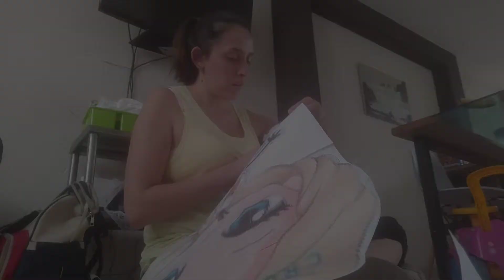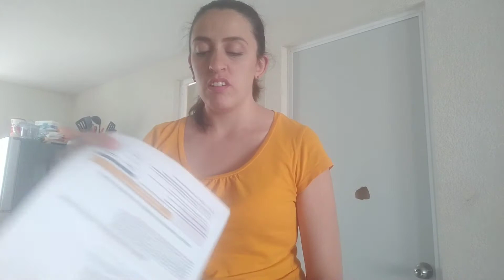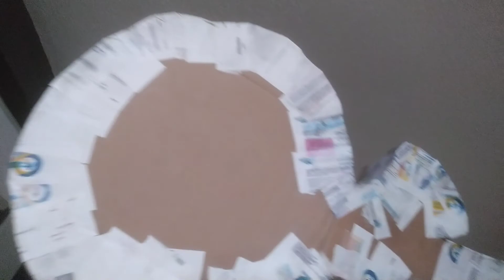La piñata y el ballet 🩰 chismesito conmigo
Hola, holaaa!!
Platicamos un ratito?? Hoy les cuento como voy con la piñata y como ha sido mi experiencia tratando de meter a mi hija a una actividad extra escolar
Gracias por acompañarme un día más.